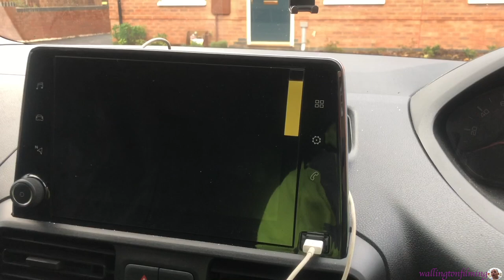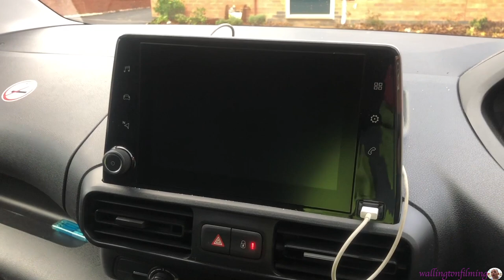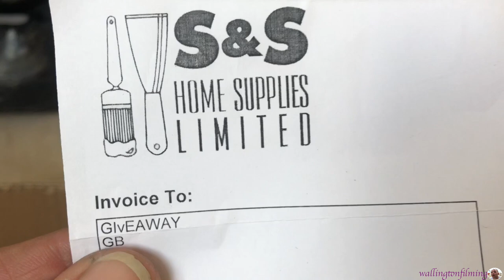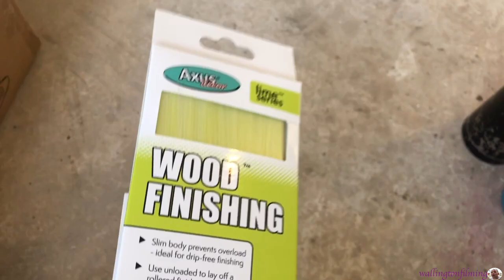Life on the Brush, Friday treat's